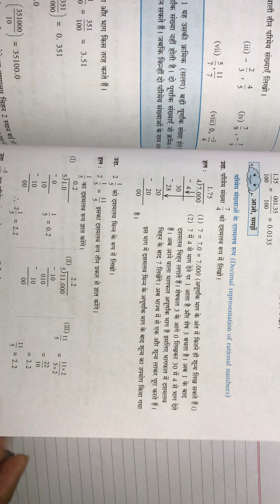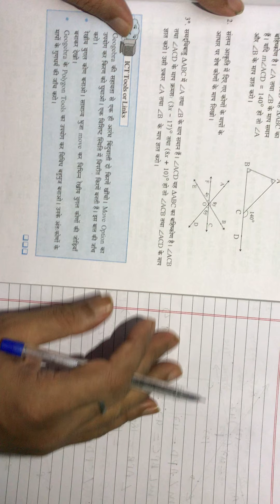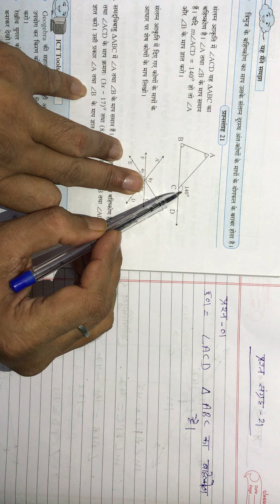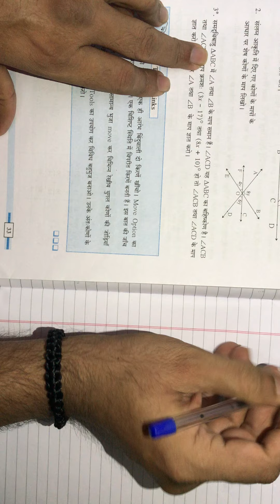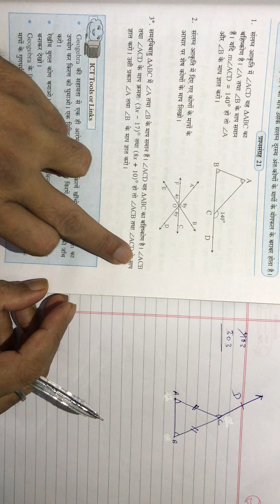VII MATHS EX.21